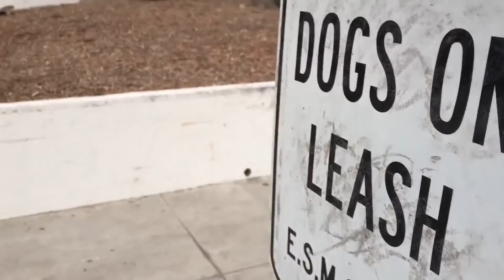DARRIUS HUTTON AND ZACH DOELLING KILL EL SERRENO AND MORE !!! NKA VIDS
I've been filming skateboarding since 1995. On NKA Vids Skating you’ll find some of the best up and coming skateboarders in 2022 showcasing different skateboard tricks, compilations, and behind the scenes look these skaters lives. We cover board setups, awesome stairs, ramps and rails and more every day.